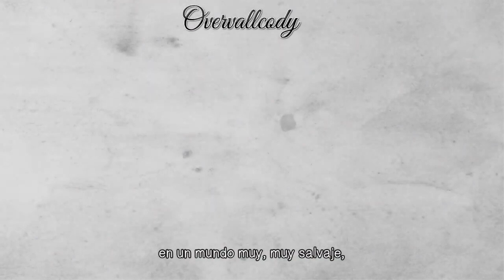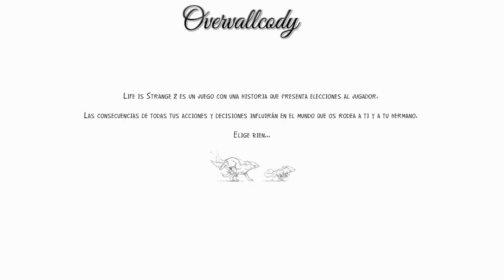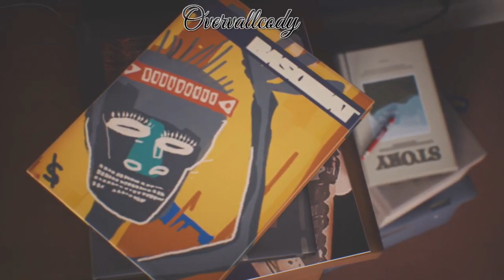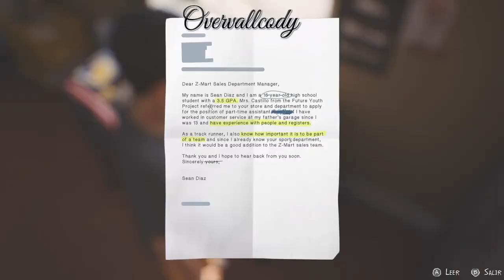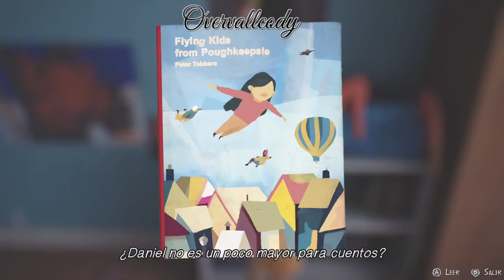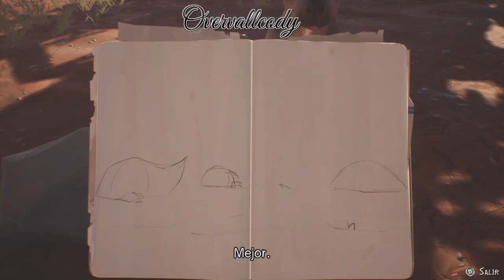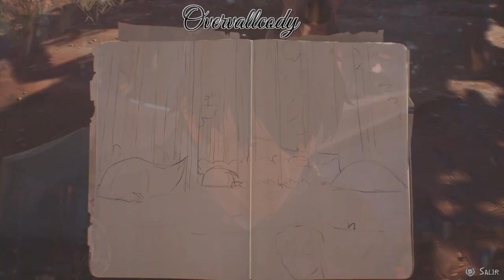LIFE IS STRANGER 2 | Gameplay Español | El Camping | #8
Los hermanos experimentan la vida al margen de la sociedad , ya que se hacen amigos de una comunidad muy unida de vagabundos y fugitivos , y se ven envueltos en un comercio ilegal entre los imponentes bosques de secuoyas de California .
Sean y Daniel resuelven su determinación una vez más , como las nuevas relaciones crean fricción entre ellos y ambos aprenden mucho sobre quiénes son como individuos .
Incierto sobre su propósito una vez unido ¿Pueden permanecer juntos o su viaje terminará aquí? .
●  Life is Strange 2 |  Gameplay Español | Episodio 1 I
● Plataforma : Xbox Series X, PC, PS4
Otros Canales:
Si quieres apoyar al canal compra los juegos con mi enlace en instant gaming: